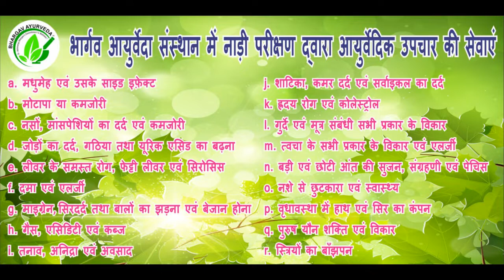Must Watch, Bhargav Ayurveda Sansthan providing new tools, A new facility for Customers.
Bhargava Ayurveda Institute has developed a Vedic Diagnosis Tool with modernity.

For Online Consultation with World’s Renowned Nadi Expert Dr Abhimanyu Bhargava (Wellness Coach / Ayurveda Consultants)